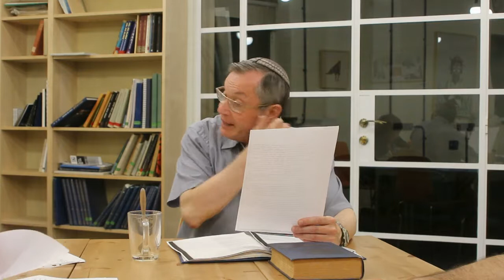Рав З. Султанович читает и комментирует поэму Ури Цви Гринберга 8 רקוד על קבר אבות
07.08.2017 на иерусалимском семинаре переводчиков при доме наследия национального Поэта-пророка Израиля Ури Цви Гринберга. Сплошной текст поэмы поделен на части.

Часть 8.